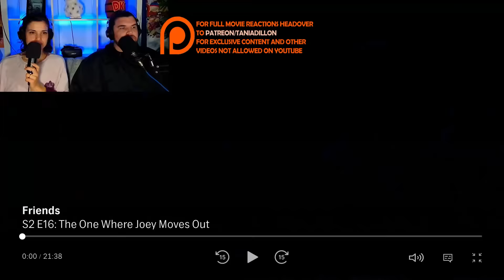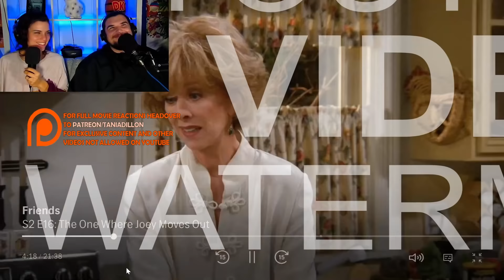FIRST TIME WATCHING Friends - Season 2 Episode 16 "The One Where Joey Moves Out"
INSTAGRAM  AussieDillon

SNAPCHAT taniadillonyt